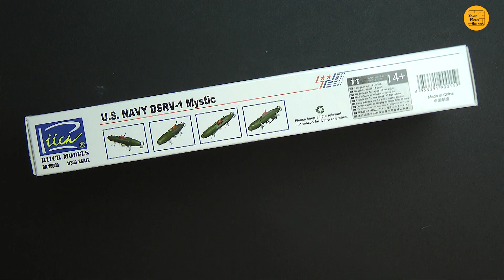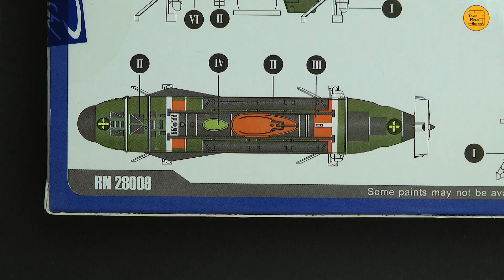DSRV-1 Mystic Deep Submergence Rescue Vehicle 1:350 by Richii Models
DSRVs are designed for quick deployment in the event of a submarine accident. DSRVs are transportable by truck, aircraft, ship, or by specially configured attack submarine. At the accident site, the DSRV works with either a "mother ship" or "mother submarine". The DSRV dives, conducts a sonar search, and attaches to the disabled submarine's hatch. DSRVs can embark up to 24 persons for transfer to the mother vessel./ DSRV 1 Mystic – amerykański oceaniczny, głębinowy ratunkowy pojazd podwodny klasy DSRV, opracowany w następstwie katastrofy amerykańskiego okrętu podwodnego USS "Thresher", jako pierwsza z planowanych dwunastu tego typu jednostek.